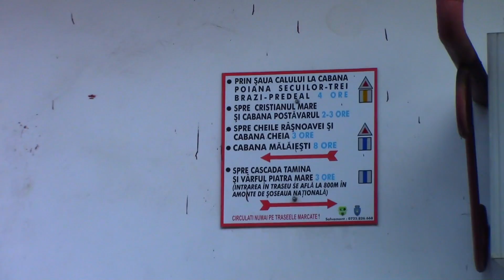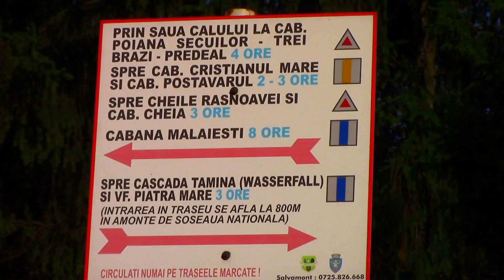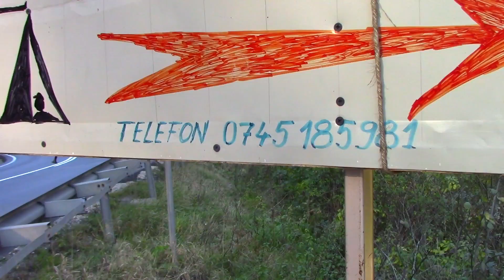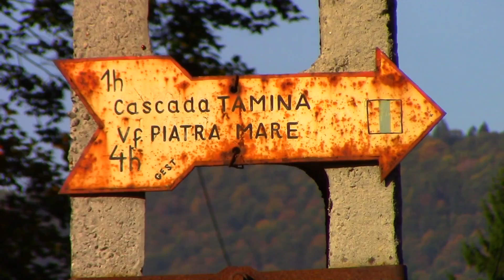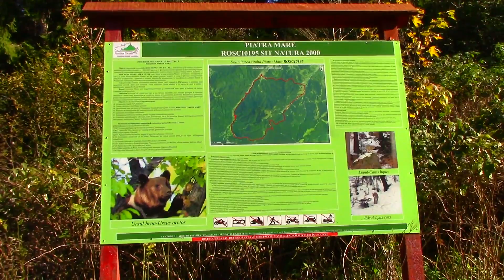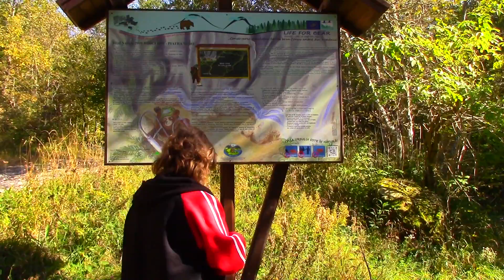cascada Tamina traseu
inainte sa plecati pe munte  verificati  vremea inainte cu o zi pentru zona in care vreti sa mergeti ,daca vremea pe urmatoarea zi este buna in principiu sa nu ploua  trebuie sa aveti minim  ghete sau adidasi buni pentru urcari pe munte ,ruksac,bautura energizanta batoane energizante cafea  mancare sanviciuri consistente

faceti rucsacul de seara cand dimineata plecati pe munte